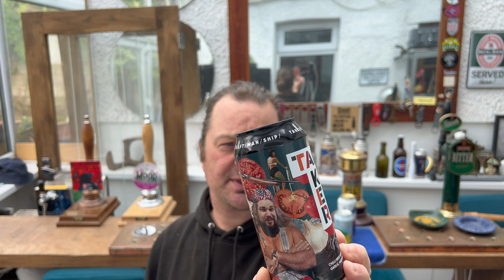Tanker World Famous Gumbo Gose Review By Tanker Brewery | Estonian Craft Beer Review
Recorded In 4K Ultra HD Real Ale Craft Beer Reviews Tanker World Famous Gumbo Gose Review By Tanker Brewery | Estonian Craft Beer Review